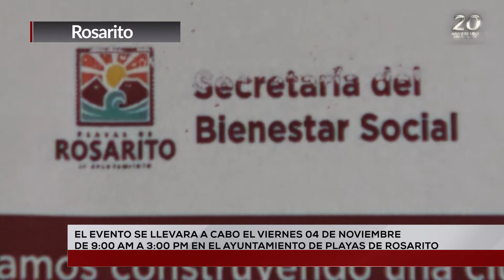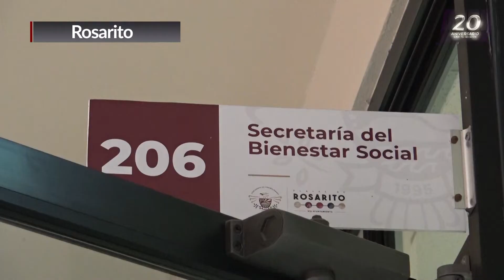FERIA DE EMPLEOS